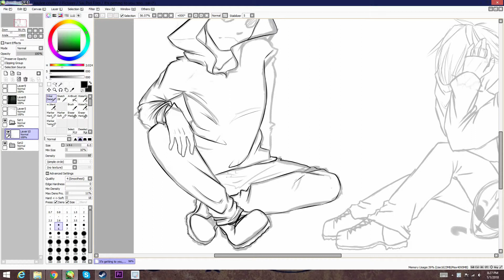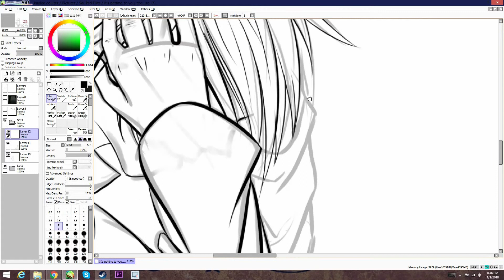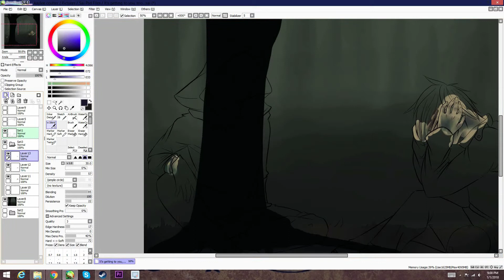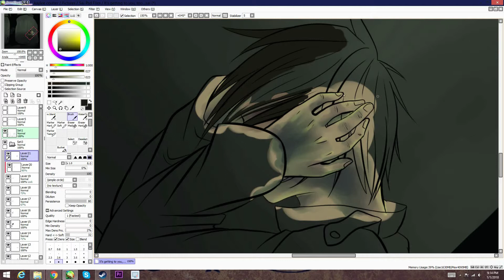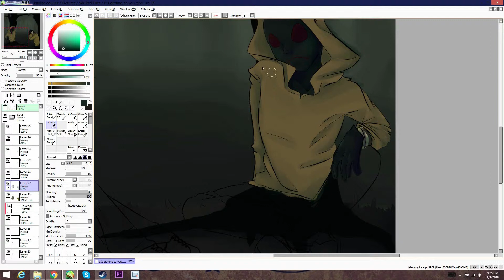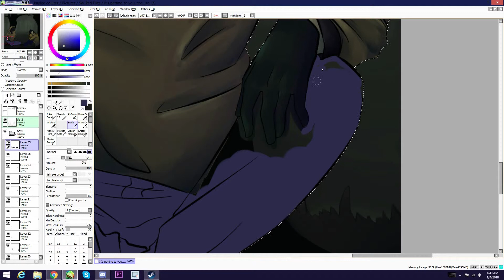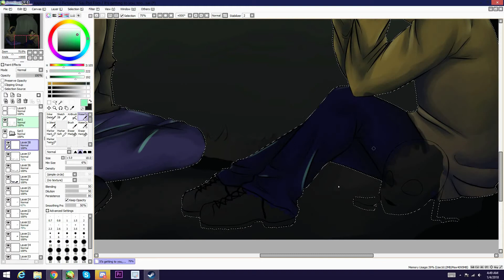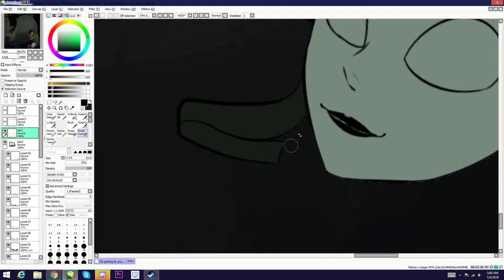It's getting To You,Too... - Masky and Hoodie SP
The madness got to you, too?...

I got another picture out on this series I guess you can call that is full of creepypasta and dark symbolism.

The wonderfully composed music in this are created by Derek & Brandon Fiechter. You should definitely chech out their stuff because it is absolutely wonderful!

Also, Visit my deviantart to view the full image if you want to!